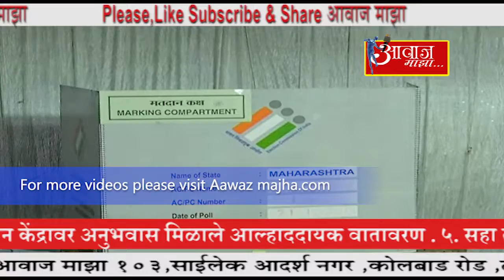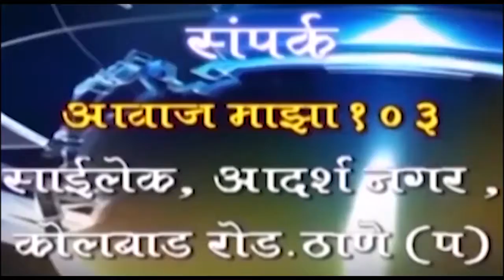AAWAZ MAZA 22 10 19